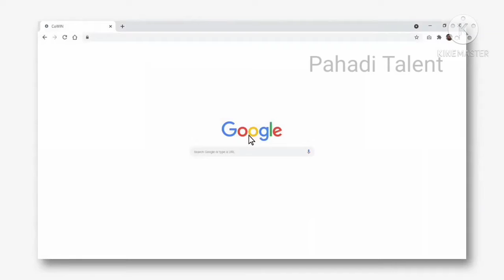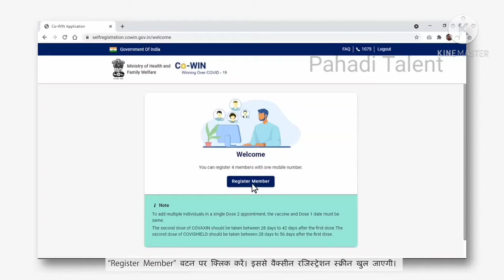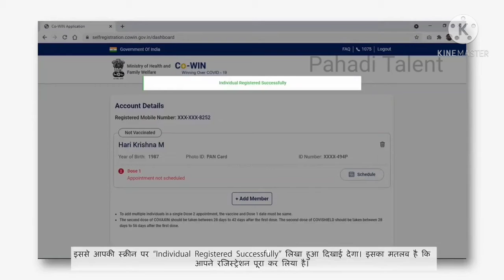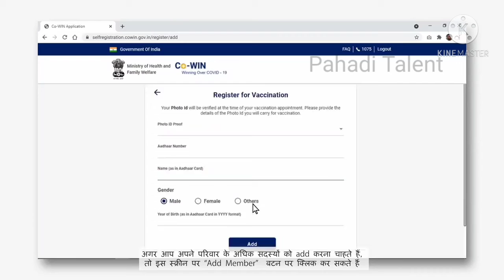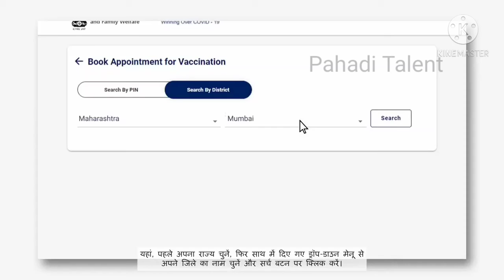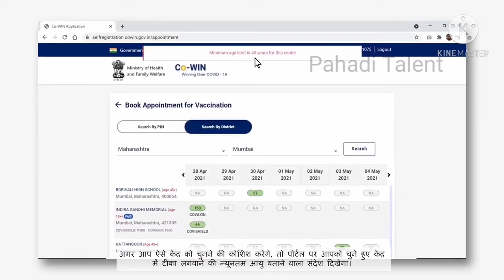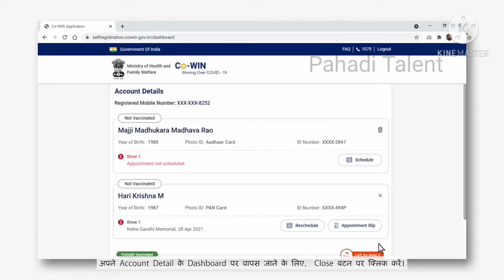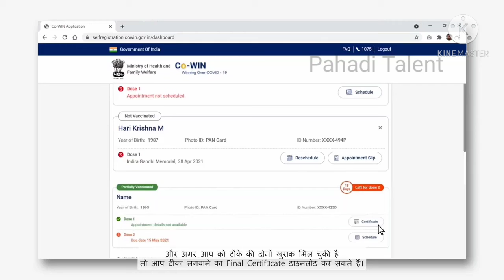Online Regestration Vaccination COVID-19 ( For 18 years onward)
हम सब को मिलकर covid-19 को दूर भगाना है 🙏🙏🙏